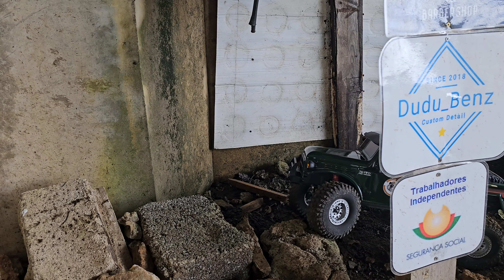RGT Vs TRAXXAS Vs Axial the Last Duel of 2023 rockcrawler 4x4 #1/10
Olá Amigos!
Com o fim de 2023 e a Chuva a Fazer das suas decidimos is até à pista Coberta de Brandara em Ponte de Lima para um pouco de convivio!

Hello friends!
With the end of 2023 and the rain taking its toll we decided to head to the Brandara Indoor Track in Ponte de Lima for a bit of socializing!